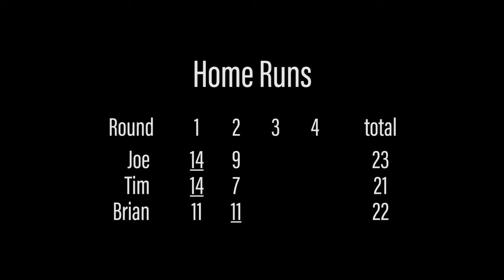GIVE THEM A SOUVENIR | World Series Baseball - Part 4 | NOG Plays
The boys head to Fenway Park and try to crank some home runs over the Big Green Monster. The second match has Cecil Fielder vs Mark Johnson vs Reggie Sanders. Who can park the most of this time?